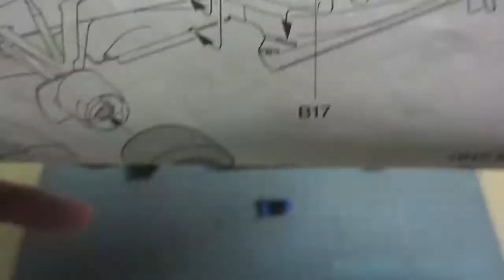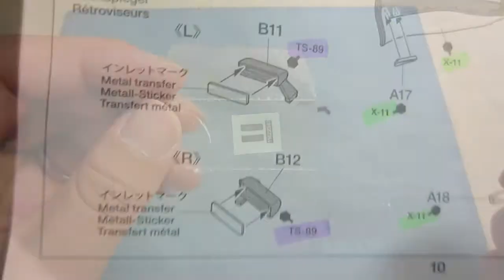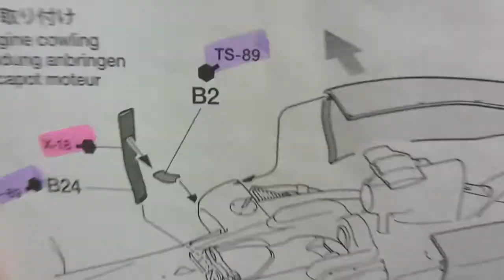【車のプラモデル製作】タミヤ レッドブルレーシングルノー RB6 part81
◆プラモ製作に役立つメルマガ発行しています！
「タミヤ　ポルシェターボRSR934イェーガーマイスター編」
◆カープラモデル製作に役立つ情報満載のメルマガはこちら！
◆詳しい情報はアメブロで！